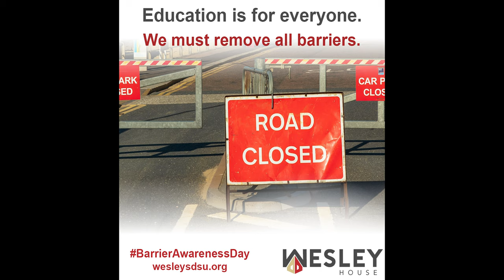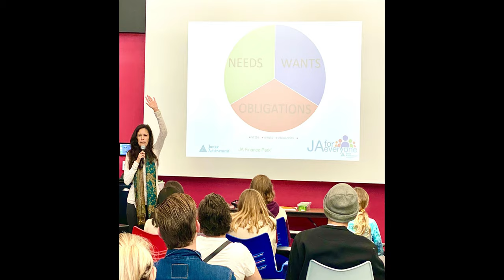Wesley House Slideshow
A short walk through what it looks and feels like to be part of the Wesley House family.